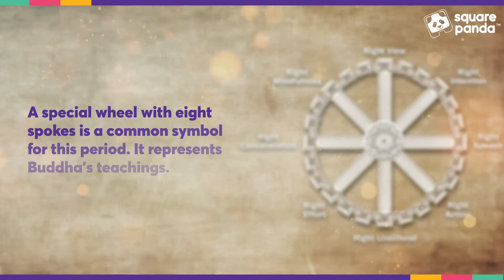Happy Budhha Purnima From Square Panda India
"We are what we think. All that we are arises with our thoughts. With our thoughts, we make the world." - Buddha

Our hope for this Buddha Purnima includes wishing everyone's path be filled with good thoughts, peace, love, and learning. Happy Buddha Purnima, from Square Panda India!